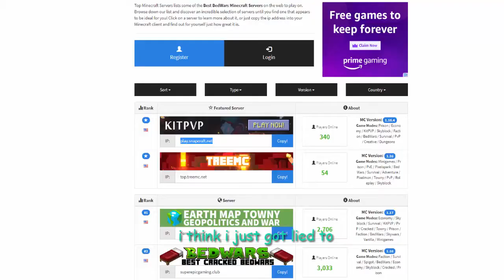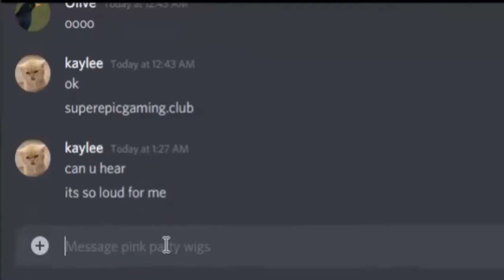The WORST Hypixel Bedwars Ripoff EVER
In this video, my friends and I went on the weirdest bedwars server after Hypixel was down for DAYS! So many glitches.

Did we play like purpled or hannahxxrose?? Well... probably not but I did get a few beds so.

♬ Music › Hedgehog music from Animal Jam